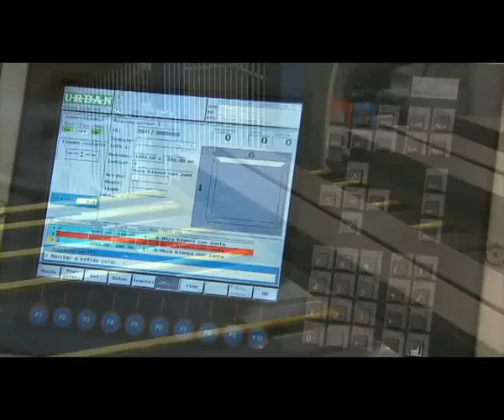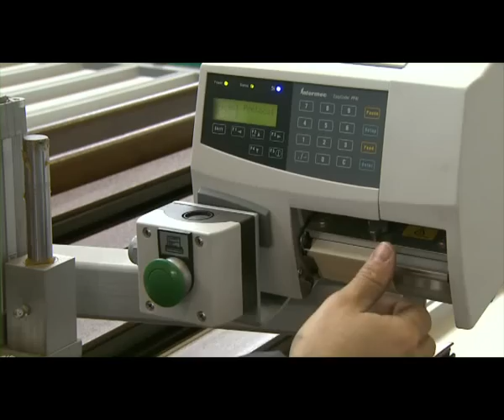Asi se hace. Konfort Plus.